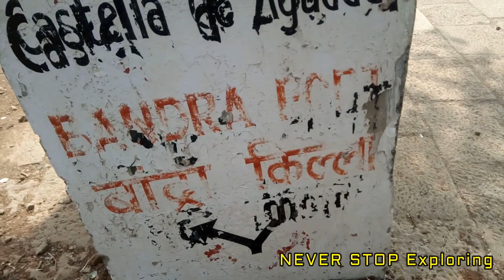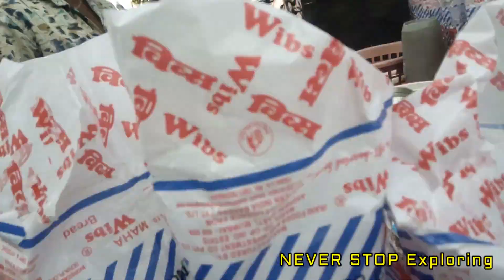LOVERS POINT || BAND STAND || BANDRA, MUMBAI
FOR EVERY AGE OF COUPLES.
BAND STAND, BANDRA FORT,
BANDRA-WORLI SEA LINK,
BAND STAND PARK.